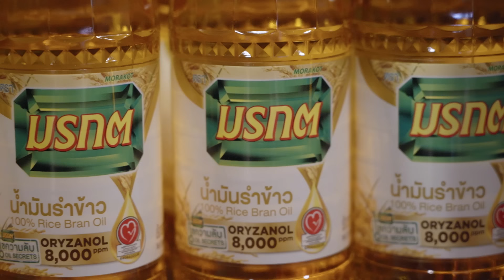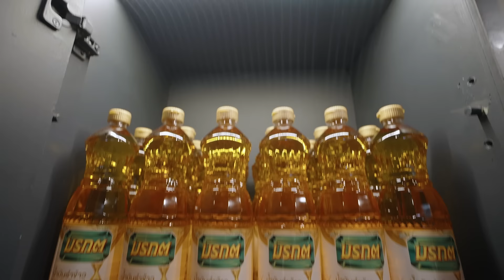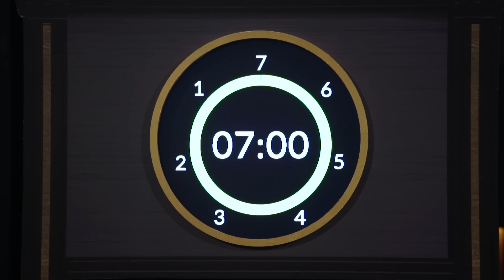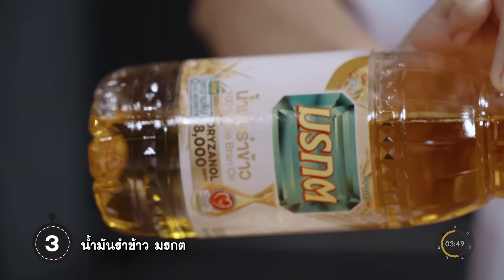ควันหลงเทศกาล! เมนู “เพสโตอกไก่พาสตา” จากเชฟเป่าเป้ ที่ต้องเป๊ะปังใน 7 นาที | 7 แล้ว จบ EP.11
“7 แล้ว จบ” รายการที่รวบรวมเชฟจากทั่วฟ้าเมืองไทย มาทำอาหารสุดสร้างสรรค์ให้เสร็จใน 7 นาที และผู้ชมทางบ้านสามารถทำตามได้ง่าย ๆ

“เพสโตอกไก่พาสตา” เส้นพาสตาลวกสุก นำไปคลุกเคล้ากับซอสเพสโตที่ทำจากใบเบซิล ปั่นผสมกับเม็ดมะม่วงหิมพานต์ พาเมซานชีส และน้ำมันรำข้าวมรกต กินคู่กับอกไก่เนื้อนุ่ม เป็นเมนูง่าย ๆ ทำกินเพื่อเฉลิมฉลองเทศกาลแห่งความสุข ใครได้กินจานนี้ รับรองจะติดใจ บอกเลยทำตามได้ไม่ยุ่งยาก ด้วยวิธีการเพียง 5 ขั้นตอนดังนี้...

ขั้นตอนที่ 1 ลวกเส้นพาสตา
ขั้นตอนที่ 2 ทำเพสโตซอส
ขั้นตอนที่ 3 เซียร์อกไก่
ขั้นตอนที่ 4 นำซอสเพสโตคลุกกับเส้นพาสตา
ขั้นตอนที่ 5 จัดเสิร์ฟ

1. น้ำมันรำข้าว มรกต 450 มิลลิลิตร
2. ใบเบซิล หรือใบโหระพาอิตาเลียน 330 กรัม
3. กระเทียม 120 กรัม
4. เม็ดมะม่วงหิมพานต์ 240 กรัม
5. พริกไทยดำป่น 1 ช้อนชา
6. เกลือป่น 1/2 ช้อนชา
7. พาเมซานชีส 180 กรัม
8. อกไก่ 1 ชิ้น
9. เส้นพาสตา 250 กรัม